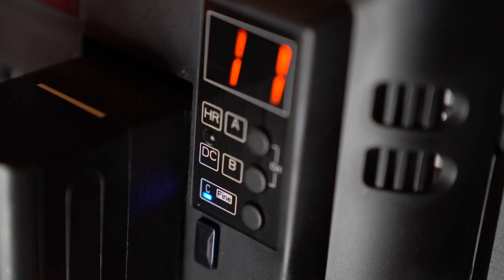#178 【カメラ超初心者講座】 第12回 これまでのまとめ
連載でお送りしている「カメラ超初心者講座」。第12回はこれまでのまとめと新たに始まる「初心者講座」の予告です。ぜひご覧ください。

【再生リスト】カメラ超初心者講座